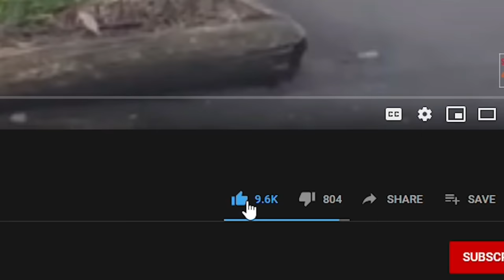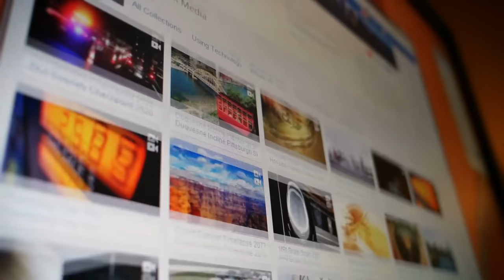15 Most Fearless Dog Breeds in the World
15 Most Fearless Dog Breeds in the World

4 Ever Green is the #1 place for all your heart warming stories about amazing people, beautiful animals and cute things that will inspire you everyday.

While almost any dog is capable of inflicting pain and damage, certain breeds are the kings and queens of doing unimaginable tasks as well as saving lives of humans. They are fearless and always love from the core of their hearts and will do the most fearless acts to safeguard their family or even anyone else in need.
Hello guys, welcome to another episode of 4 Ever Green! From being shot at and still charging at the intruder to taking on big game twice as huge as them, today we will show you 15 Most Daring Dog Breeds In The World. Due to their resistance to pain, their physical strength and courage we all agree that they deserve to be tagged as daring enough.

15 Belgian Malinois

As the name dictates, the Belgian Malinois originated from Belgium around the 19th Century. It was bred primarily as a herding dog but over time has been used as a companion dog, guide dog, search and rescue dog as well as a police dog.